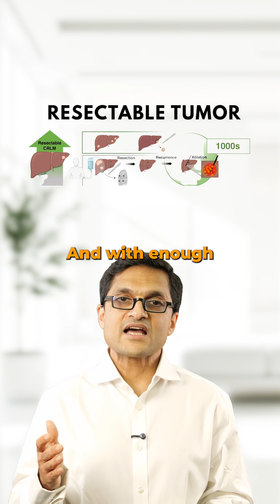Resectable vs Unresectable — Explained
Resectable vs unresectable — what does it really mean?
✅ Resectable = operable
 — Tumor can be safely removed
 — Enough healthy liver remains
⚠️ Unresectable = not operable YET
 — Depends on location, relation to critical structures, liver health
 — NOT simply based on size or number of tumors — it’s nuanced
💡 Many unresectable tumors can become resectable after treatment
 ✅ Always ask about conversion therapy options
🎥 Dr. Sanket Mehta explains why “unresectable” is not the final word
 📩 Share this with someone who needs clarity — and hope